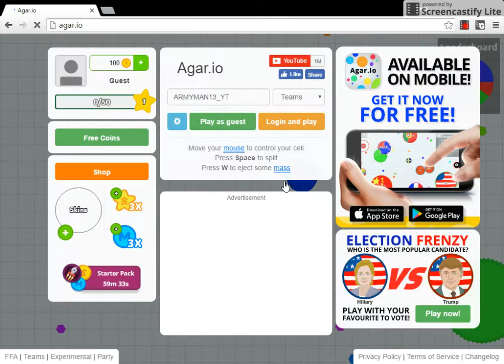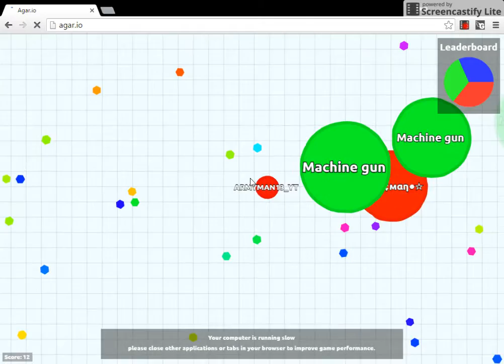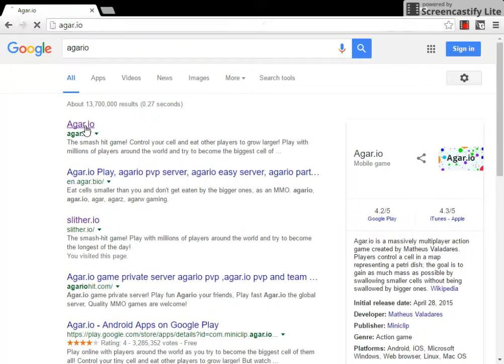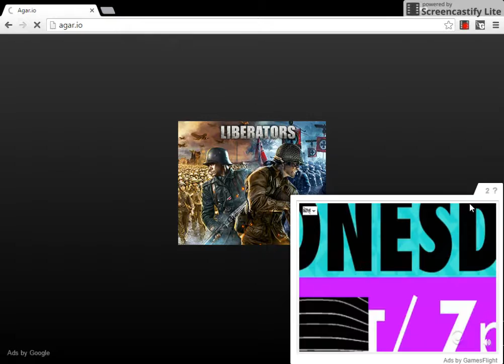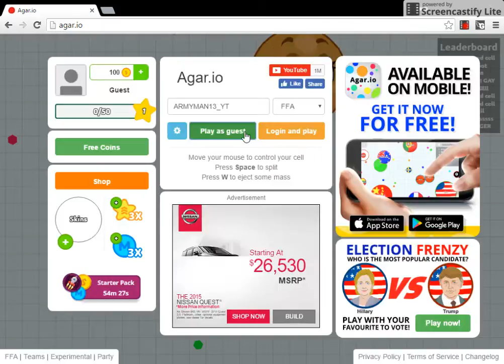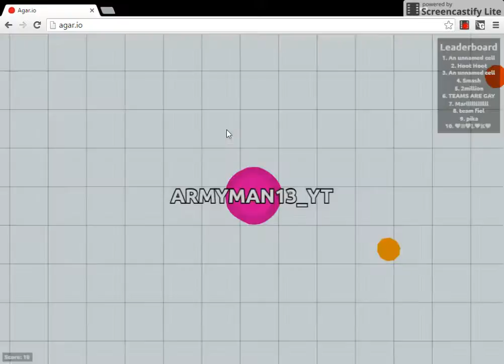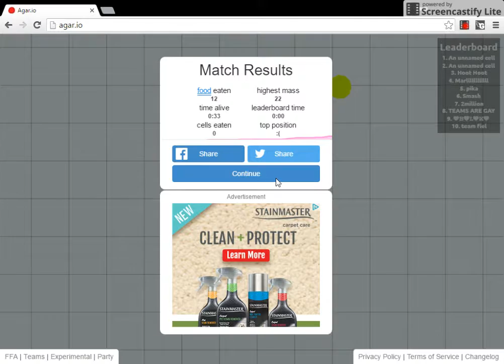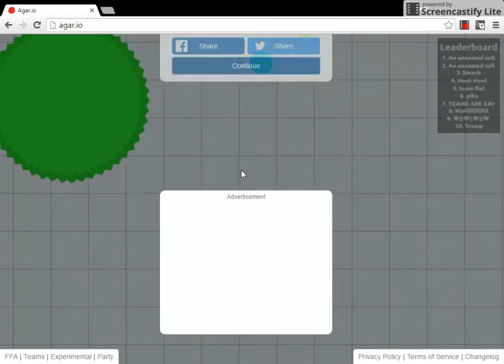Agar.io #1 | my first Agar.io video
Hope you enjoyed I have more games in mind to play and make videos on PEACE